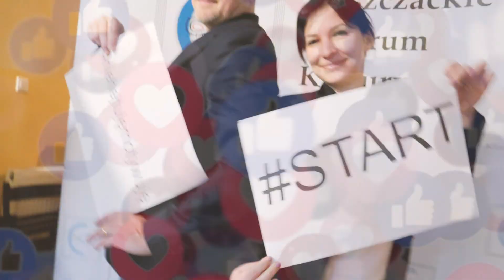Nie hejtuję, motywuję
Konkurs filmik, praca plastyczna